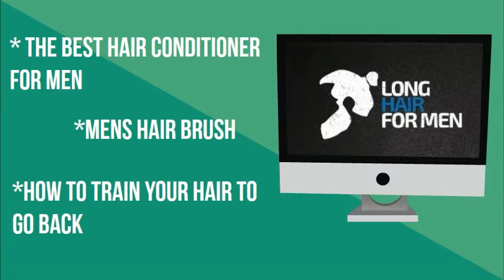Long hair for men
This site was created to help those who are going through the process of growing out their hair. You can find articles on what to expect when growing your hair as well as tips to help you through the more difficult stages.